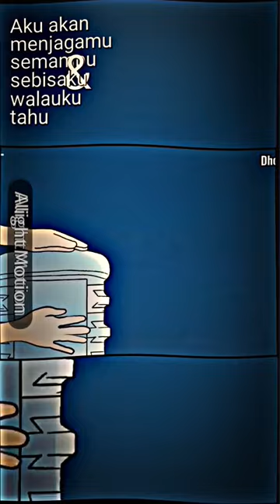JJdhotdesign🔥||Busset si Kona🤣🤣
Animasi yang menceritakan masa sekolah SMA yang lucu, seru, unik, kocak
dan menghibur

Terima kasih 🙏🙏
yang udah mampir
Semoga kalian sehat selalu dan videonya menghibur 🐧serta mohon maaf jika ada kekurangan pada video & audio yg di upload🙏

Alhamdulillah ...
Mohon doa biar bisa mencapai;
10M Viewers🤲